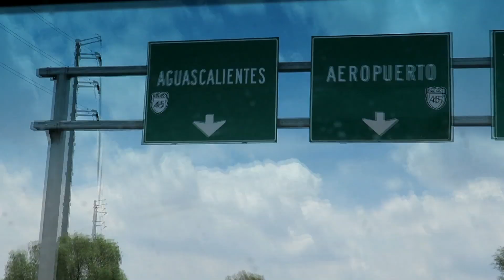ME PASA DE TODO EN ESTE VIAJE VOCHERO 😥😞(PARTE 1/2) .. |De TochoMorocho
Qué onda banda vochera! bienvenidos sean todos ustedes a este nuevo vídeo!!

Amigos pues esta vez me fue mal, nunca me habían pasado tantas cosas en un solo viaje, pero bueno son gajes del oficio y siempre sabemos que en cualquier viaje pueden pasar muchas cosas, espero les guste la aventura que nos aventamos..